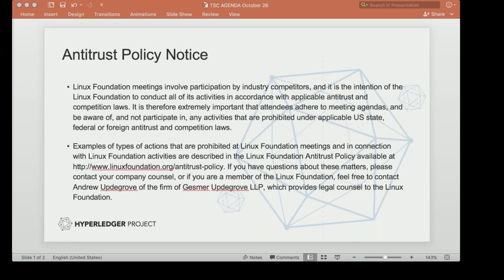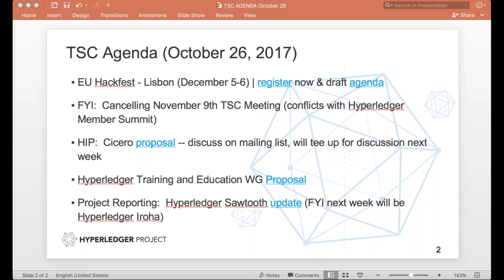2017 10 26 TSC Meeting